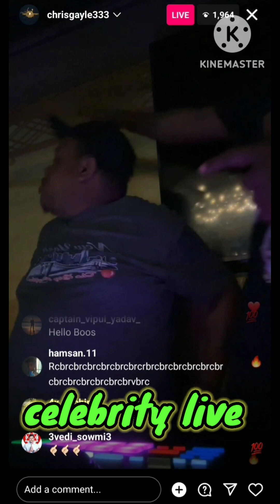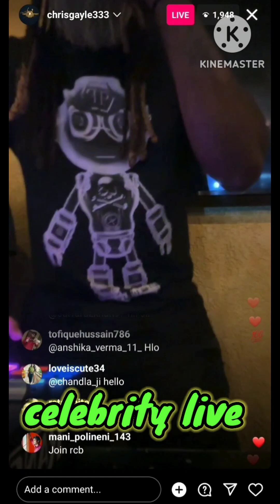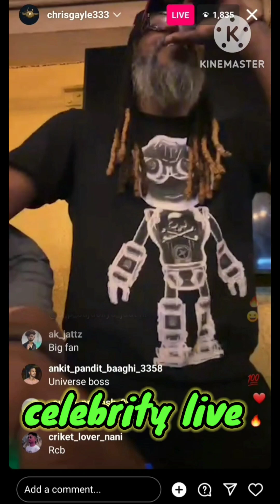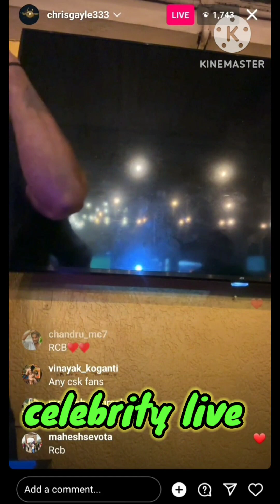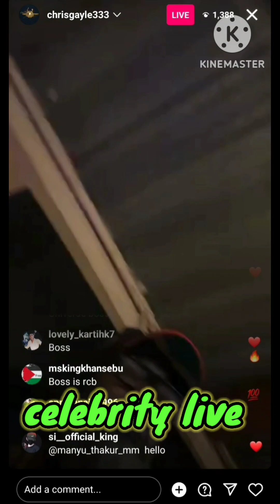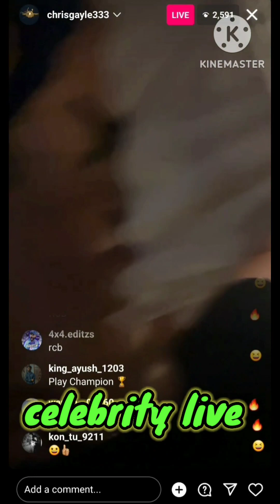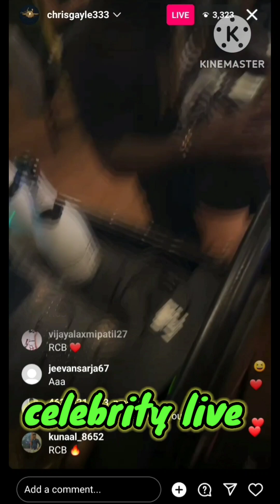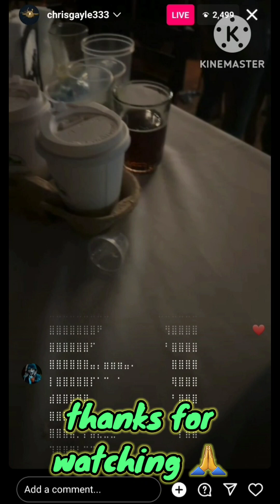Chris gayle🏏 live from show